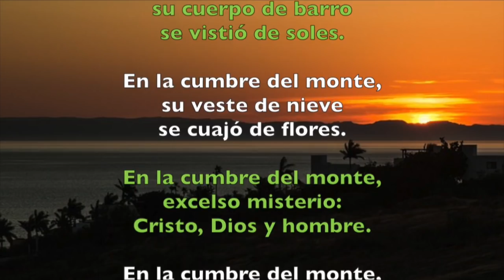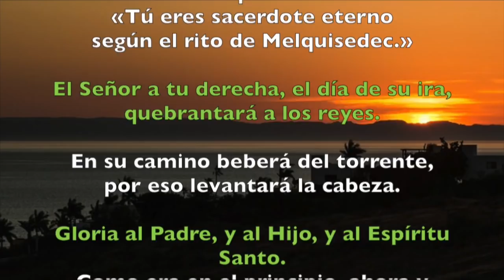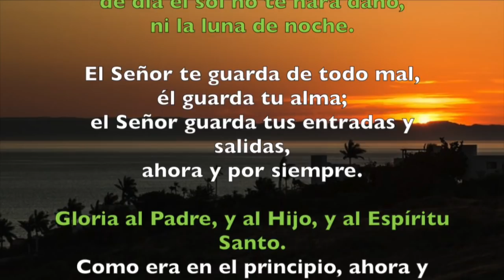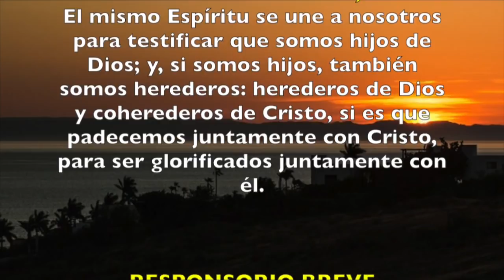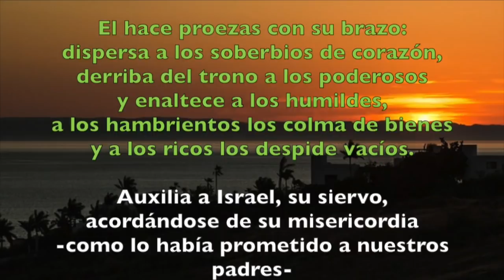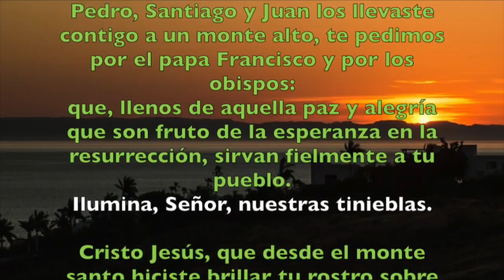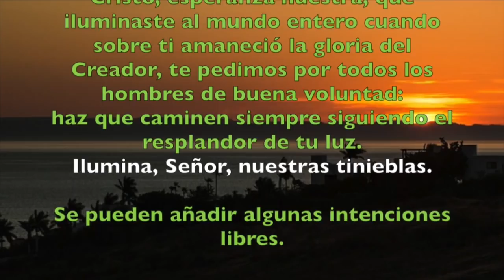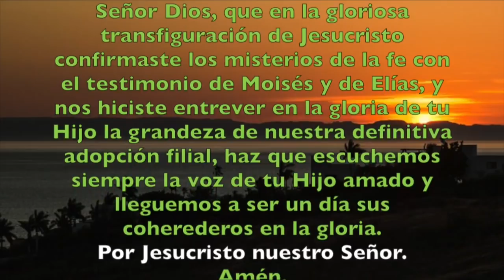Oración de la tarde (Vísperas), LUNES 6 DE AGOSTO 2018 | Padre Sam